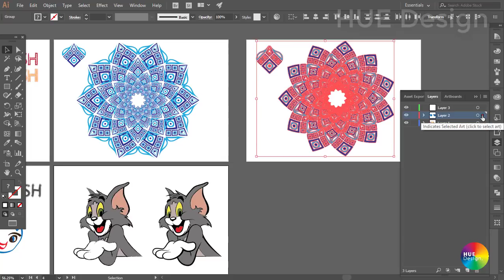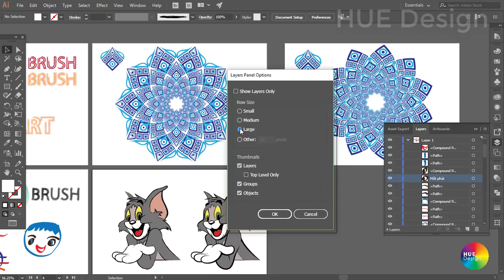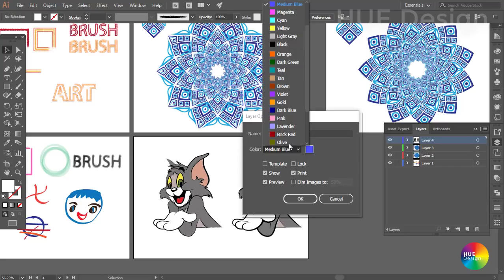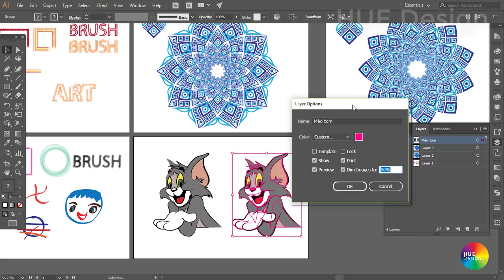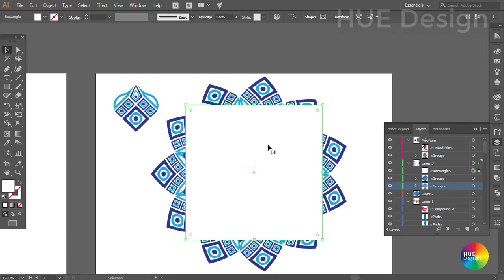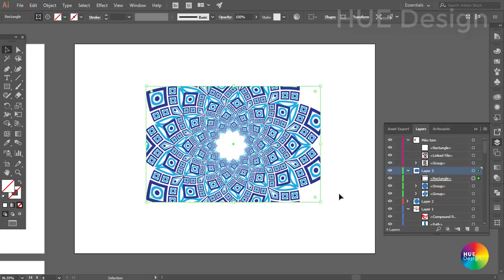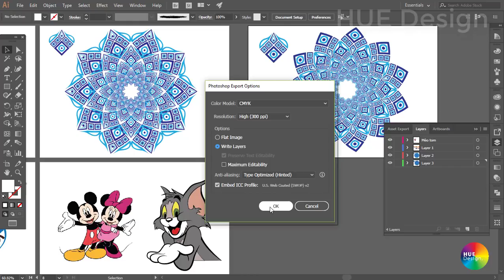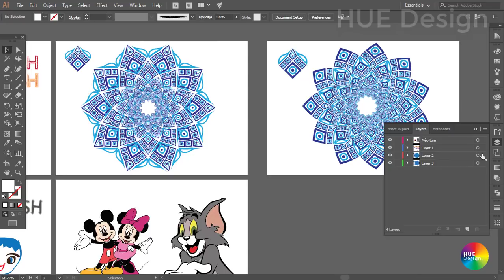Illustrator Part 5.1 Cách tạo mới, chỉnh sửa và thao tác với layers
Tutorial Illustrator CC 2017 (Hướng dẫn tạo mới, chỉnh sửa và thao tác với layers)
Video clip này hướng dẫn chi tiết về thao tác với layer và bảng Layers trong illustrator CC 2017, dùng layers để quản lý các đối tượng trong file thiết kế.